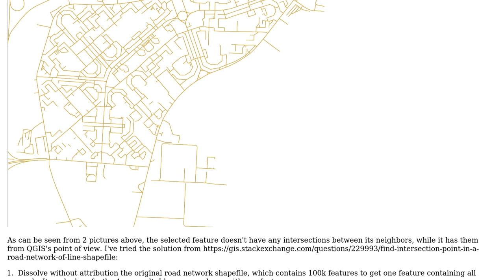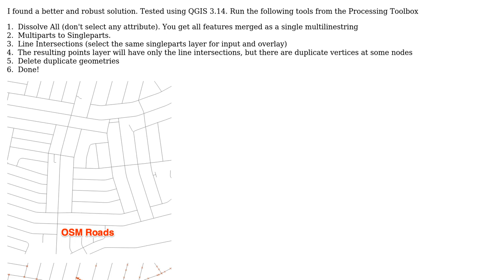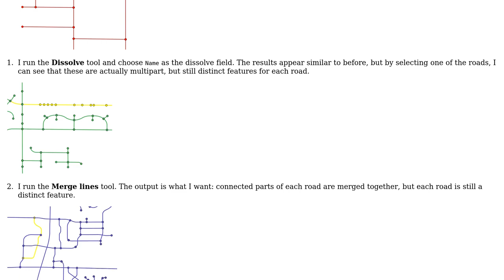GIS: Find intersections of roads in QGIS (2 Solutions!!)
GIS: Find intersections of roads in QGIS

With thanks & praise to God, and with thanks to the many people who have made this project possible! | Content (except music & images) licensed under CC BY-SA | Music | Images & others | With thanks to user spatialthoughts user sailestim user JoshC and the Stack Exchange Network Trademarks are property of their respective owners. You are responsible for your own actions.